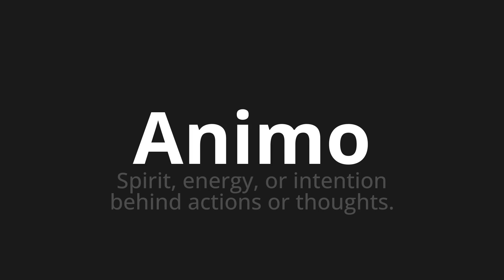How to pronounce Animo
Master the Pronunciation of 'Animo which means encourage' - which means : Spirit, Energy, or Try Behind Actions Or Thoughts. 📝 with @PronunciationSpanish 🎓🗣️ - [Your Guide to Spanish]

Learn to pronounce 'Animo' perfectly in Spanish with our easy and engaging tutorial by @PronunciationSpanish! 📖📽️ In this comprehensive video, we provide you with native speaker examples 🗣️👂 and phonetic breakdowns 🎵 to ensure you get the pronunciation just right.

How to say Cheer up in Spanish